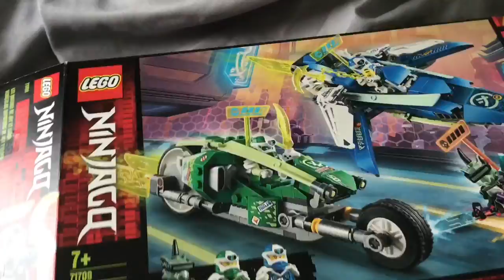SYF Movie: Peely’s LEGO!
This is the Canada day Special and the July 4th special is coming soon